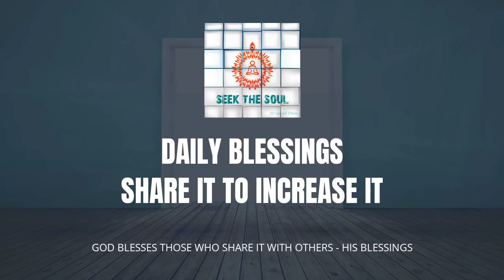Daily Blessings- | 250 |AN UNLIMITED DONATION WHICH INCREASES WITH DONATING